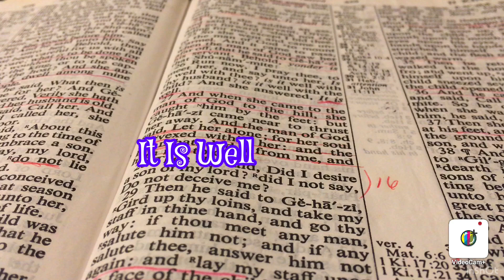IT IS WELL